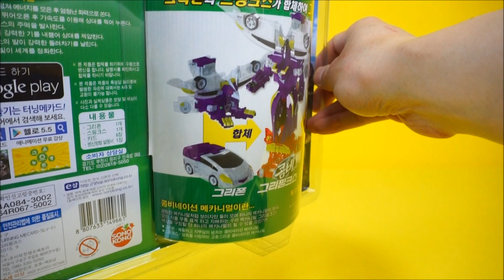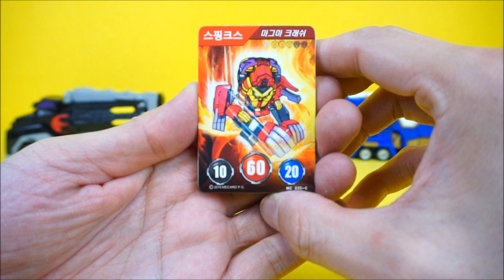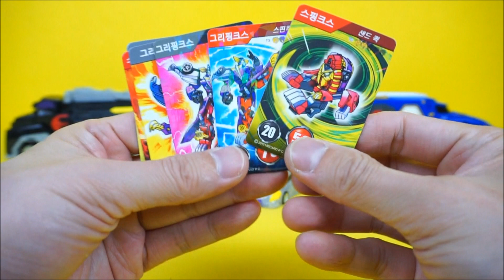터닝메카드 그리핑크스 Car Toys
터닝메카드 스핑크스와 터닝메카드 그리폰이 합체되어 만들어지는 그리핑크스 장난감의 변신 소개 동영상입니다.

그리핑크스는 터닝메카드 1기의 2016년 신제품 바벨 모스톤 메가에 이어 마지막으로 출시된 그리폰 스핑크스 합체로봇입니다.

Turning mecard car toys